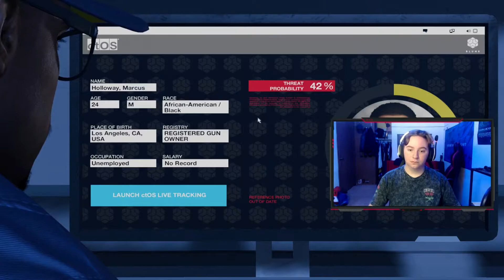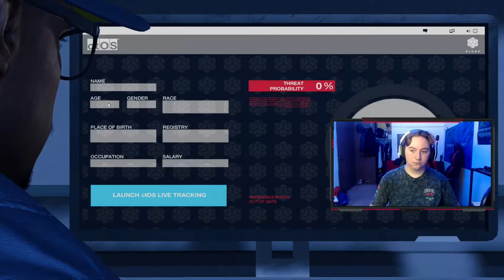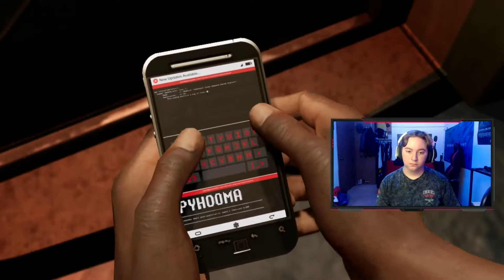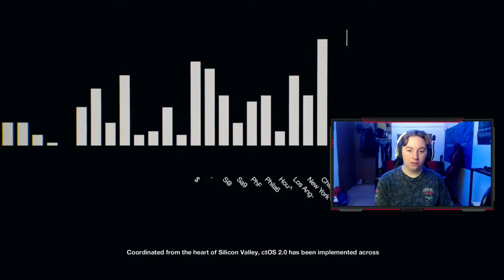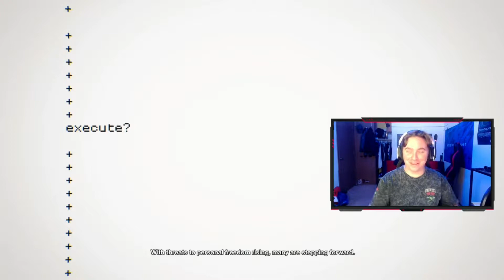Watch Dogs 2 | Part 1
These next few videos were streamed live from my Twitch! Follow to watch live!